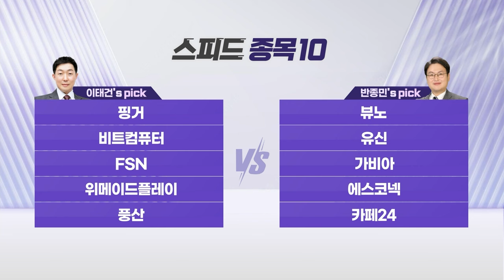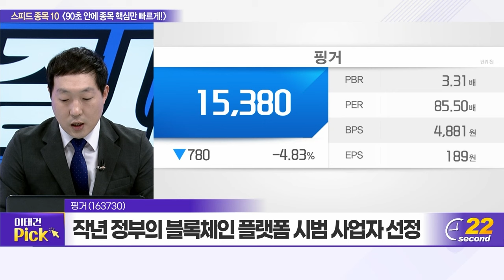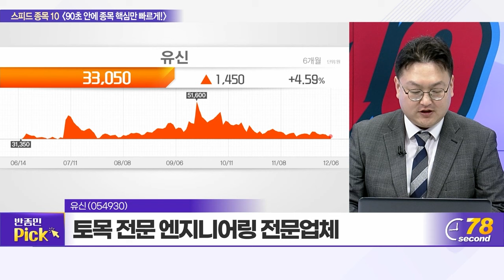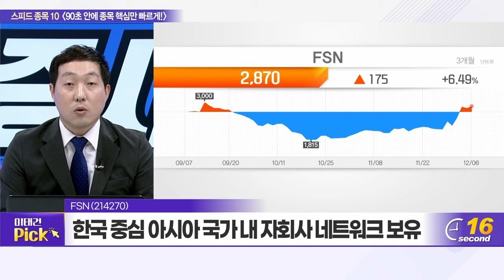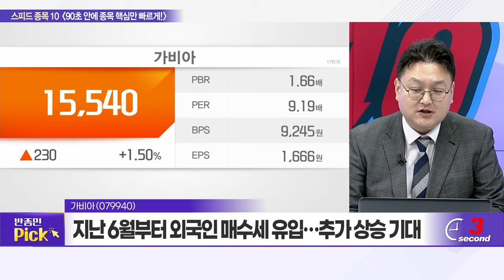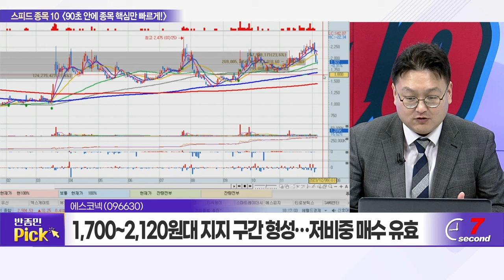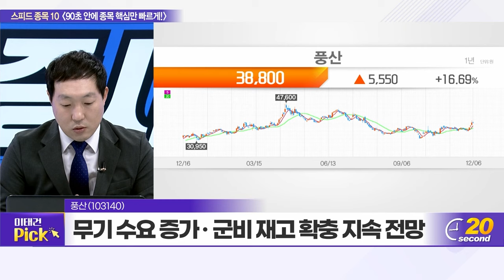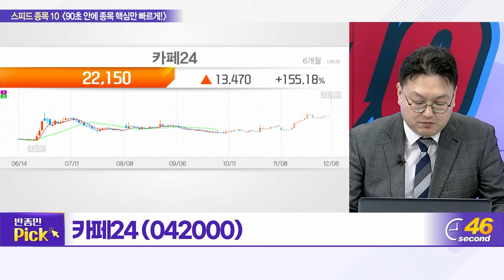핑거, 뷰노, 비트컴퓨터, 유신, FSN, 가비아, 위메이드플레이, 에스코넥, 풍산, 카페24_스피드 종목 10 (20231206)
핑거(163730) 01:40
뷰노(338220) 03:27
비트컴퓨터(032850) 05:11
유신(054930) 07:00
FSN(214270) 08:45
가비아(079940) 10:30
위메이드플레이(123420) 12:13
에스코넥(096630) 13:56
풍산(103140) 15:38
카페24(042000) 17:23